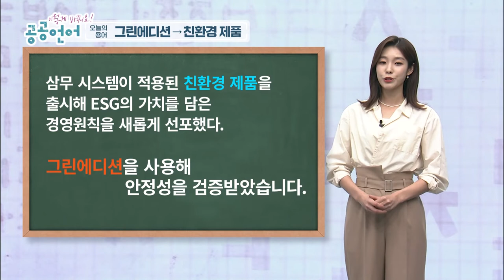외국어는 너무 어려워요 ㅠ_이렇게 바꿔요! 공공언어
그린에디션!?
외국어는 너무 어려워요 ㅠ

- 공공언어란?

☆'그린에디션'을 '친환경 제품'으로 바꿔 사용해 주세요!

제작진
촬영 부강언
CG 박시연
연출 송치원